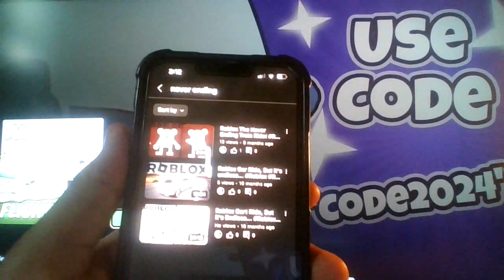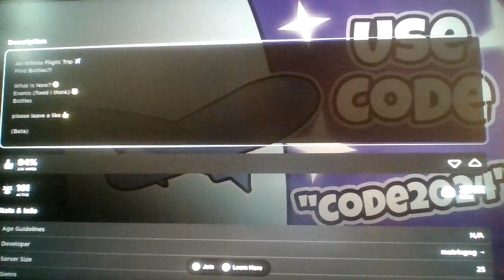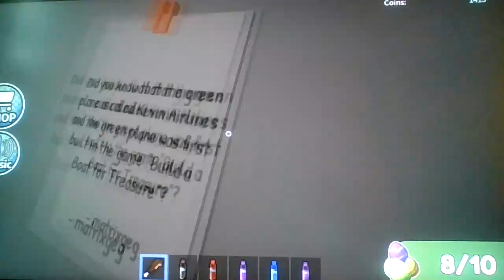Roblox An Infinite Plane Trip!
We went on an infinite train ride, now we're on a infinite plane trip, what's next? An Infinite Trailer Drive???